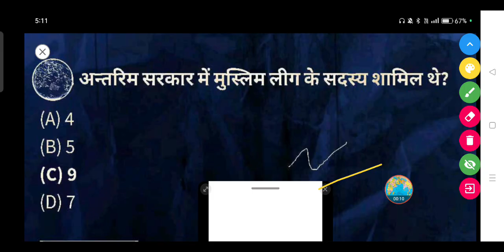अन्तरिम सरकार में मुस्लिम लीग के सदस्य शामिल थे?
(A) 4

(B) 5

(D) 7